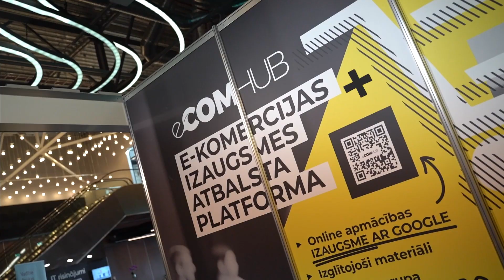Avoid These 2 Mistakes and Save Your Ecommerce Business in 2023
Are you still relying on outdated mofu, bofu, and tofu strategies for your ecommerce store? Don't fall into the trap of laziness or ignorance, as these are the two common mistakes that lead to failure in the ecommerce industry.

Join Gustavs Gotauts, a seasoned marketing expert with 8+ years of experience, as he reveals the secrets to success and helps you avoid the pitfalls that trip up 99% of store owners. Watch this video now to secure the future of your online store and make a profit in 2023.

In case you are looking for an experienced team to help you scale your e-commerce, take a look at how we can help you